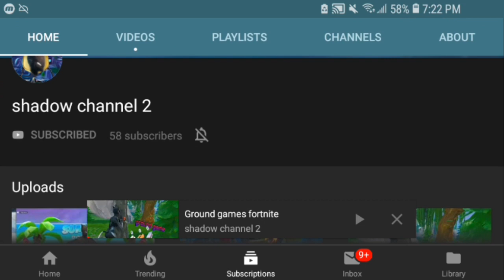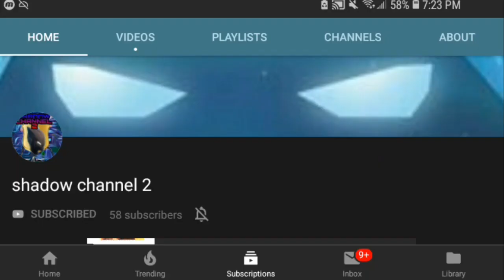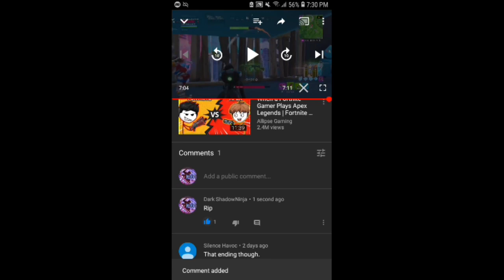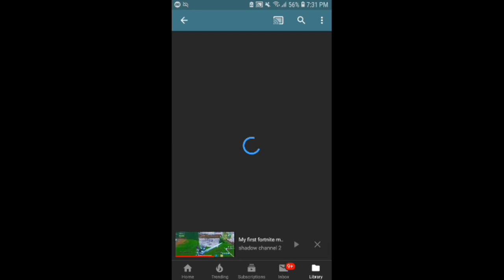Reacting Shadow Channel 2 Videos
I'm am a gaming YouTuber that makes Roblox and anything else gaming.